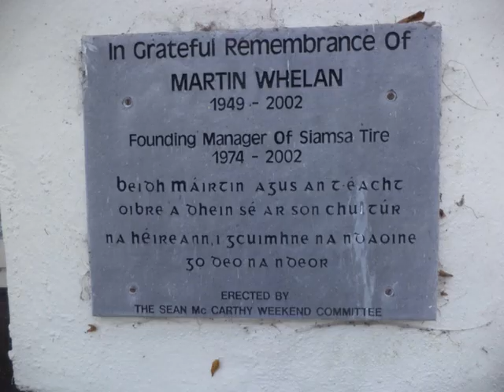ESTUARY Rollers tractor run daylight Listowel on Dec 5th 2021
Tractors arriving for Charity Run from Listowel to Knockdown in County Limerick in aid of charity, St Ita's and the hospice.
Also had a look at Finuge while waiting for start of run.